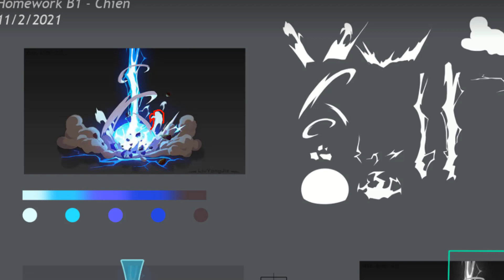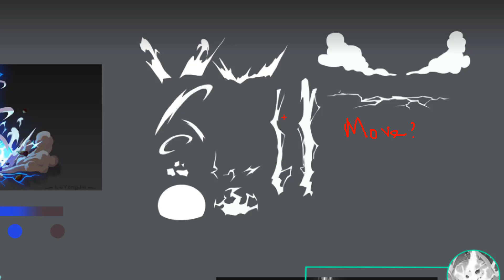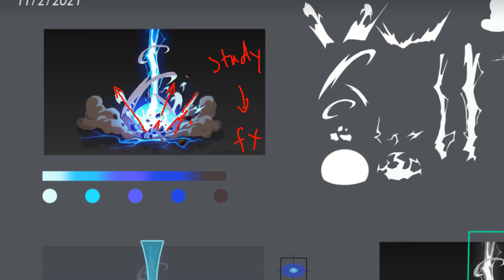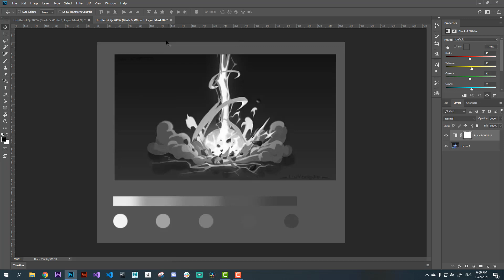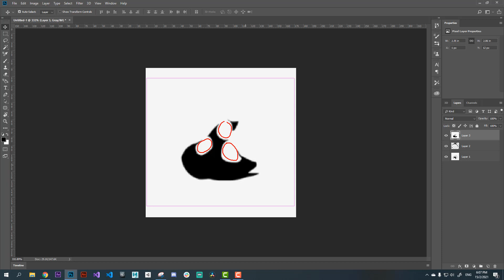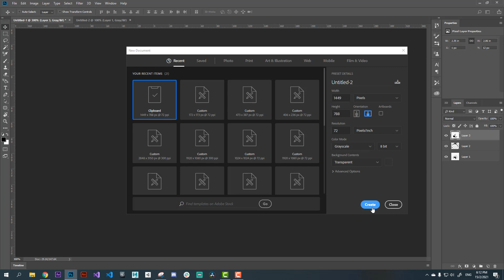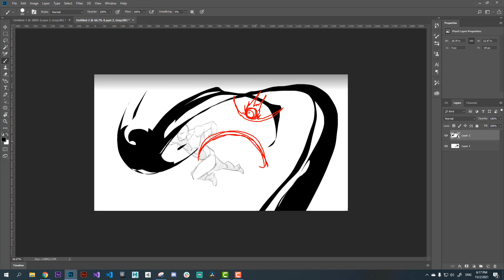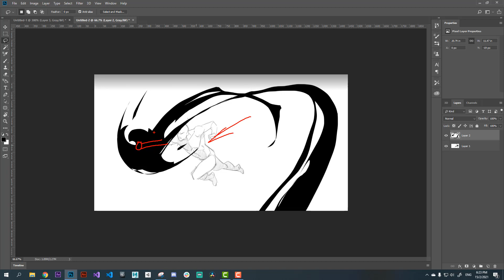Học Game Fx Online - Realtime Game VFX Course - Chữa Bài Tập 1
Các bạn có nhu cầu đăng ký học Game VFX vui lòng gửi email cho mình hoặc inbox facebook

Đây là khóa học làm hiệu ứng game realtime với game engine là Unity 3D - Realtime Game VFX Course.

Giáo trình gồm 16 bài học, mỗi bài có thời lượng khoảng 2h. Chia sẻ những kiến thức và kinh nghiệm của bản thân mình trong hơn 6 năm làm effect cho game

Tất cả những kiến thức trong khóa học phần lớn đều do bản thân mình tự học nên sẽ không tránh khỏi có chỗ thiếu sót hoặc nhầm lẫn. Rất hi vọng nhận được comment góp ý từ các bạn

Nếu bạn thấy kênh của mình hữu ích hãy Donate ủng hộ mình qua website cá nhân của mình ở đây:

Thanks !